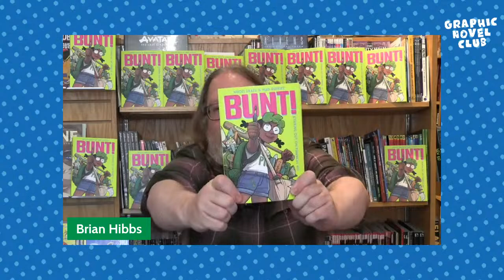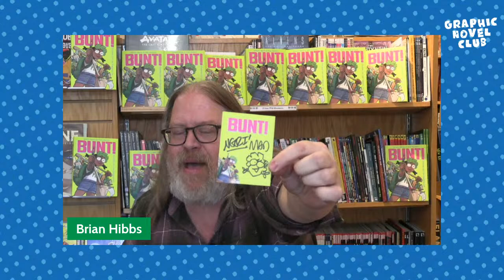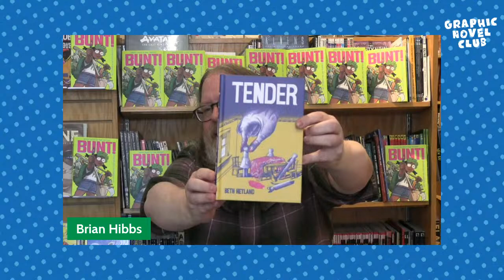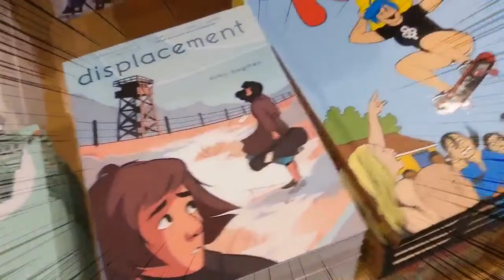NGOZI UKAZU & MAD RUPERT for BUNT!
Welcome back to the Comix Experience Graphic Novel of the Month Club!

Molly Bauer loves her hometown of Peachtree, North Carolina. On the first day of attending this school of her dreams, the spunky freshman-buoyed on the native Peachtreeian Full Ride Scholarship-discovers her scholarship... is defunct, but if she and a dozen other art students can win a single game at the varsity level, they'll all be retroactively qualified for a PICA athletic scholarship. It's a softball scheme for the ages—and creators NGOZI UKAZU & MAD RUPERT are in conversation to break it all down for us.

Ask questions in the Live Chat and on Facebook, and we'll get to them during the show!

MUSIC
“Scritches” The Mega Meows